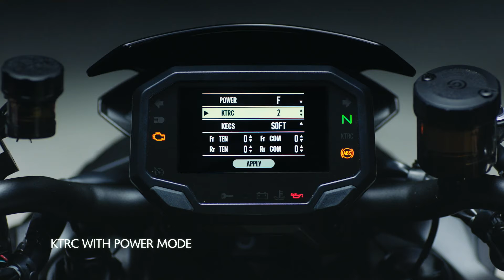2021 ALL NEW KAWASAKI Z H2 SE | FEATURES VIDEO | ISID TV